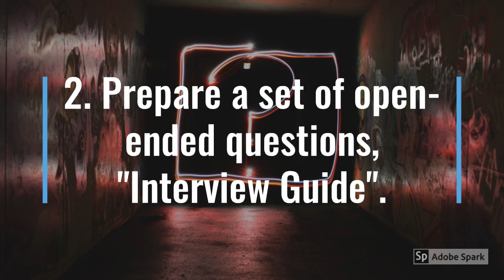Steps and Types of Qualitative Research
Video explains the Basic steps and various types of Qualitative research!